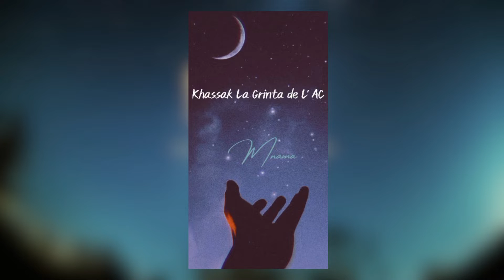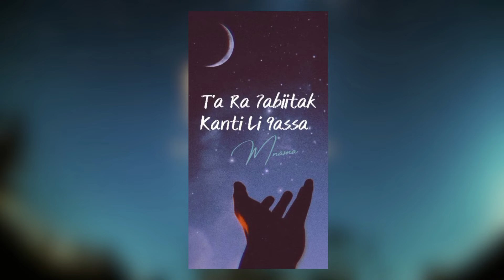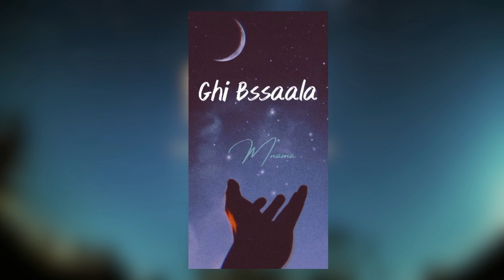Mnama Feat Sadrum ( Official Video Lyrics ) 2023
Smoophy - Mnama - feat Sadrum

Prod by OLFSadrum

Mixe & arrangement : Sadrum

Enjoy Semóòphamily

2023

peace up